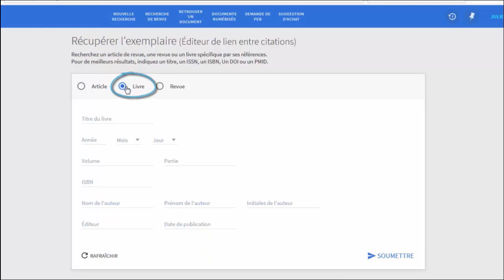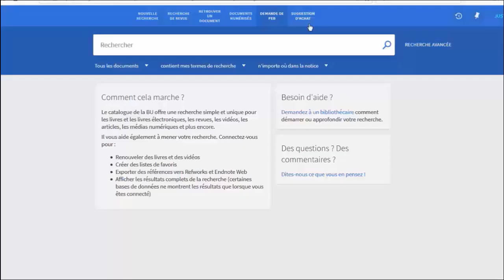Utiliser le catalogue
Des astuces pour rechercher un document, un objet, un ordinateur dans le catalogue.